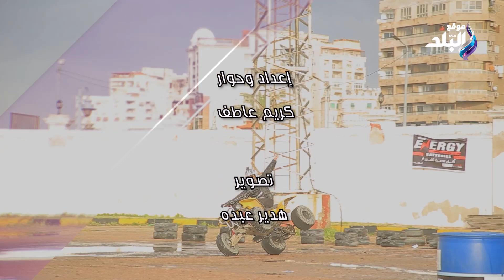فعاليات بطولة Talons Academy باستاد الاسكندرية لدريفتات السيارات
ElBaladOfficial#
ElBalad_Official#